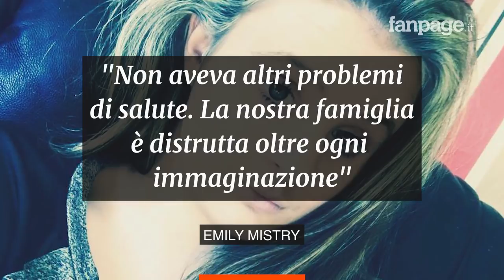Regno Unito, Chloe muore a 21 anni col coronavirus: “La vittima più giovane, non aveva patologie”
Chloe Middleton potrebbe essere la più giovane vittima di coronavirus nel Regno Unito senza sintomi preesistenti all’arrivo della malattia. Il decesso è avvenuto la settimana scorsa nella contea del Buckinghamshire. La famiglia ha condiviso la storia della ragazza sui social: “Fate il vostro dovere per fermare la diffusione del Covid-19”. Sono oltre 450.000 i casi ufficialmente dichiarati di coronavirus nel mondo secondo quanto emerge dai dati della Johns Hopkins University e da un conteggio dell'Afp. Nel Regno Unito, dove si contano circa 10.000 casi, è risultato positivo anche il principe Carlo.